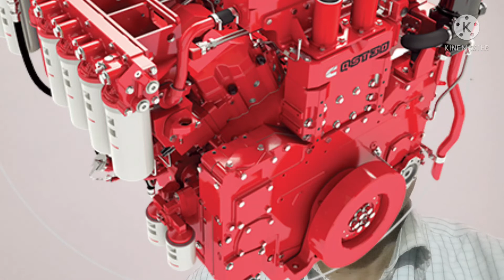Cummins- Crankshaft flange, Lagana kyu jaruri hai.(Hindi)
crankshaft flange